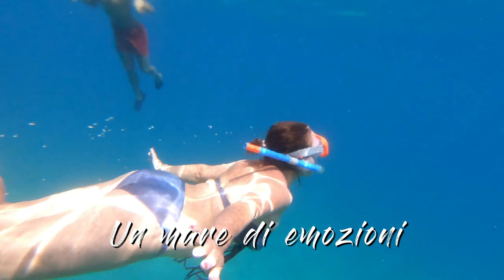TravelVideo - La vacanza in Salento - Summer 2020 - GoPro Hero 7 black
Magico viaggio nei mari del Salento.
Un tour mozzafiato dallo Ionio all'Adriatico alla scoperta di calette paradisiache e suggestive scogliere.

song :
Tropical, Calm, Relaxing, Upbeat, Happy music from Ikson

La mia attrezzatura per questo video:
- GoPro Hero 7 Black
- DJI Spark e300class